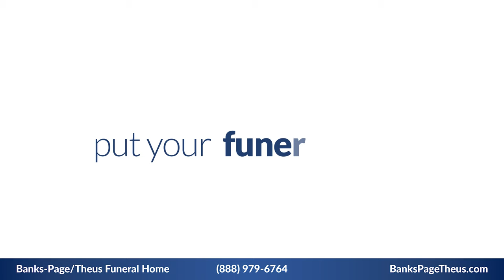Banks/Page-Theus - Plan Ahead